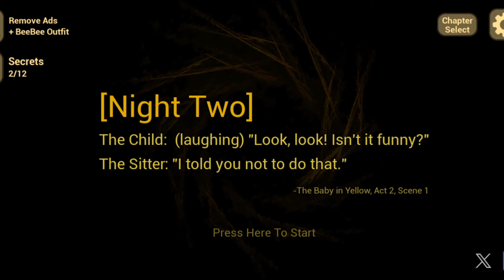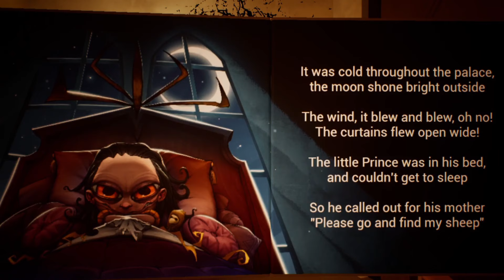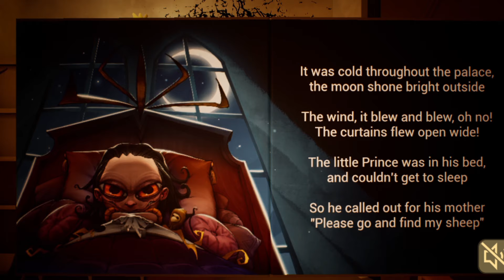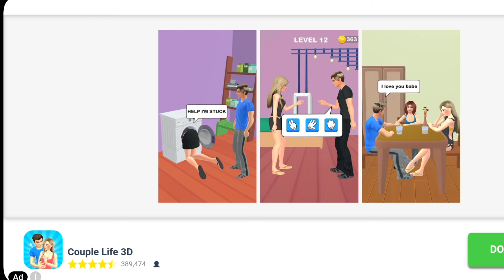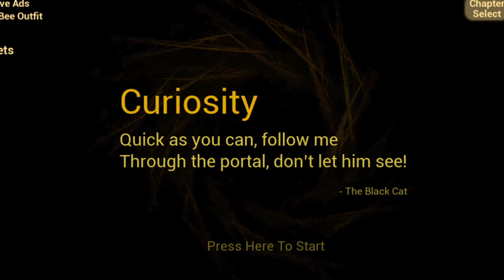Purple playz the baby in yellow PART 1